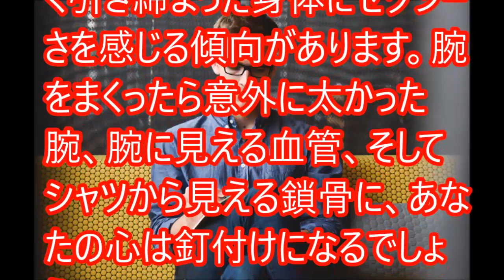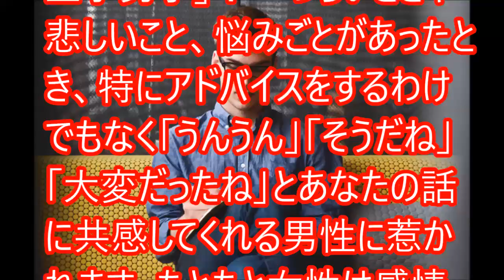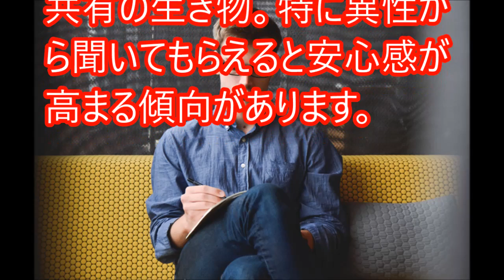【心理テスト】あなたのそそられる男性のタイプがわかる【相互登録】